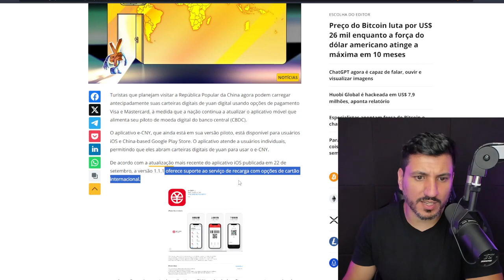O YAUN DIGITAL E O GRANDE RESET MUNDIAL